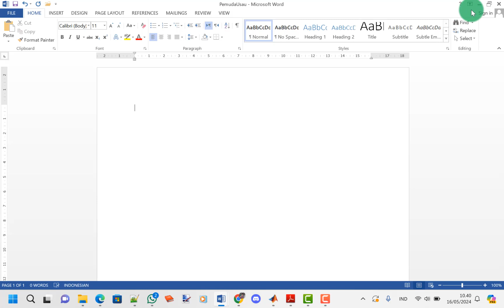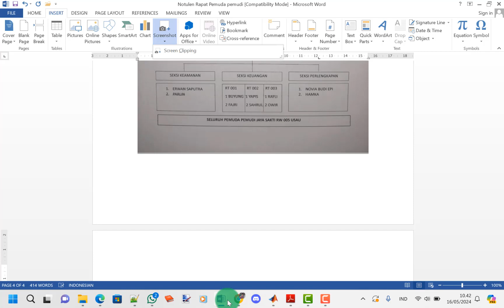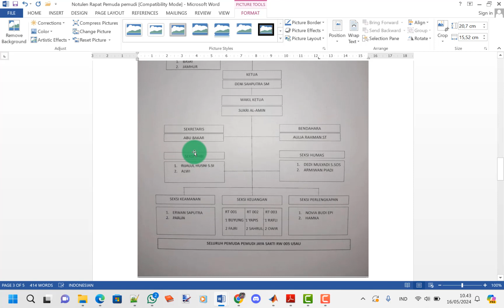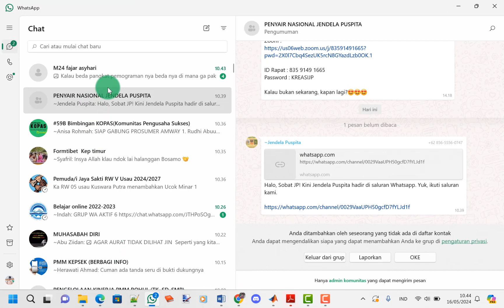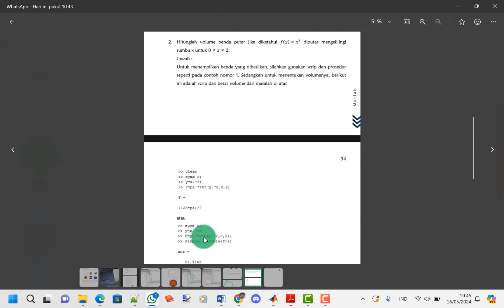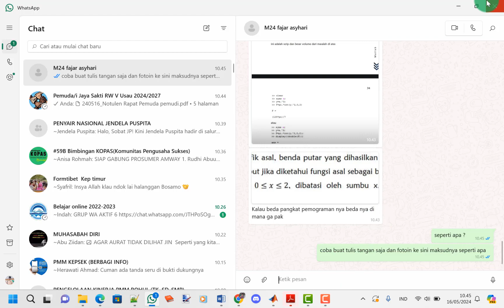240516 conver pdf ke word untuk gabungkan foto daftar hadir rapat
Foto memiliki banyak manfaat yang signifikan dalam berbagai aspek kehidupan, mulai dari personal hingga profesional. Berikut adalah beberapa manfaat utama dari foto:

1. Dokumentasi Sejarah dan Kenangan
Memori Pribadi: Foto membantu mendokumentasikan momen-momen penting dalam kehidupan seseorang, seperti pernikahan, kelahiran anak, dan liburan.
Sejarah Keluarga: Foto menjadi alat untuk melacak silsilah keluarga dan memahami sejarah keluarga melalui generasi.
2. Media Komunikasi
Ekspresi Diri: Foto memungkinkan individu mengekspresikan diri dan berbagi perasaan atau cerita tanpa menggunakan kata-kata.
3. Seni dan Kreativitas
Fotografi Sebagai Seni: Fotografi merupakan bentuk seni yang memungkinkan fotografer untuk mengeksplorasi kreativitas mereka dan mengekspresikan visi artistik.
Inspirasi: Foto dapat menjadi sumber inspirasi bagi seniman, penulis, dan kreator lainnya.
4. Keperluan Profesional
Pemasaran dan Promosi: Foto berkualitas tinggi sangat penting dalam iklan, pemasaran, dan branding produk atau layanan.
Portofolio: Fotografer, model, arsitek, dan banyak profesional lainnya menggunakan foto sebagai bagian dari portofolio mereka untuk menunjukkan karya dan keterampilan mereka.
5. Pendidikan dan Penelitian
Pengajaran: Foto digunakan dalam buku teks, presentasi, dan materi pendidikan lainnya untuk membantu menjelaskan konsep dan meningkatkan pemahaman visual.
Dokumentasi Penelitian: Dalam bidang ilmiah dan akademis, foto digunakan untuk mendokumentasikan temuan, eksperimen, dan kondisi lapangan.
6. Informasi dan Berita
Jurnalisme: Foto sangat penting dalam jurnalisme untuk menyampaikan berita dan kejadian dengan cara yang visual dan langsung.
Bukti Visual: Foto dapat berfungsi sebagai bukti dalam laporan investigasi dan dokumentasi peristiwa.
7. Keamanan dan Identifikasi
Dokumen Identitas: Foto digunakan pada dokumen identitas seperti paspor, KTP, dan SIM untuk tujuan identifikasi.
Keamanan: Foto juga digunakan dalam sistem pengawasan dan keamanan untuk mengidentifikasi individu.
8. Terapi dan Kesejahteraan
Fototerapi: Fotografi dapat digunakan sebagai alat terapi untuk membantu individu mengatasi stres, kecemasan, dan depresi.
Kebahagiaan dan Kepuasan: Melihat kembali foto kenangan bahagia dapat meningkatkan mood dan memberikan rasa kepuasan emosional.
Contoh Manfaat Foto dalam Kehidupan Sehari-Hari
Keluarga dan Teman:

Anda dapat membuat album foto untuk menyimpan momen-momen berharga dengan keluarga dan teman, sehingga dapat dikenang sepanjang waktu.
Pekerjaan:

Seorang desainer grafis dapat menggunakan foto berkualitas tinggi untuk meningkatkan kualitas proyek mereka dan menarik klien baru.
Pendidikan:

Guru dapat menggunakan foto-foto ilustratif dalam bahan ajar untuk membantu siswa memahami topik yang kompleks dengan lebih baik.

Kesimpulan
Foto memiliki beragam manfaat yang mencakup dokumentasi, komunikasi, seni, profesionalisme, pendidikan, dan banyak lagi. Mereka tidak hanya membantu kita mengingat dan berbagi momen penting, tetapi juga memainkan peran penting dalam berbagai aspek kehidupan modern. Oleh karena itu, foto merupakan alat yang sangat berharga yang dapat digunakan dalam banyak cara untuk meningkatkan kualitas hidup dan komunikasi.